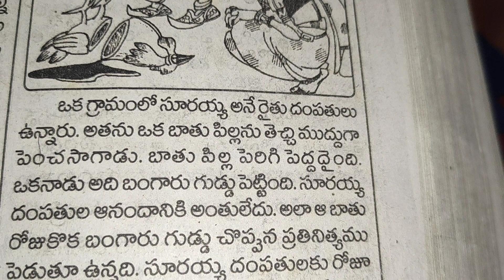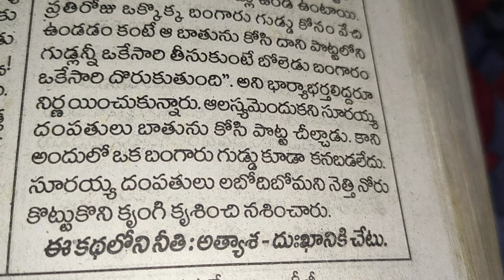Telugu neethi kathalu marannu kathalu innal kuntana please subscribe like Sharan support me 🙏🙏🥰🥰